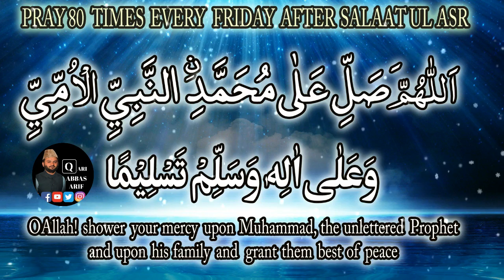JUMA TUL MUBARAK DAROOD SHARIF JUMA DUROOD E PAK 2020 ||QARI ABBAS ARIF ISLAMIC VIDEOS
JUMA DUROOD E PAK 2018 ||QARI ABBAS ARIF ISLAMIC VIDEOS
BEAUTIFUL DUROOD E PAK FOR JUMA TUL MUBARAKAH AFTER NAMAZ E ASAR
QARI ABBAS ARIF
ABBAS ARIF 786786